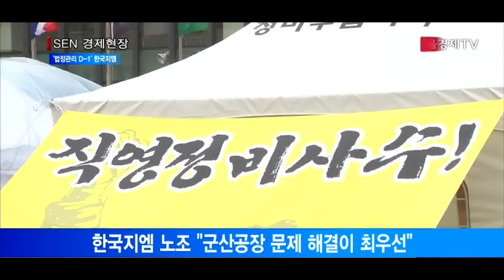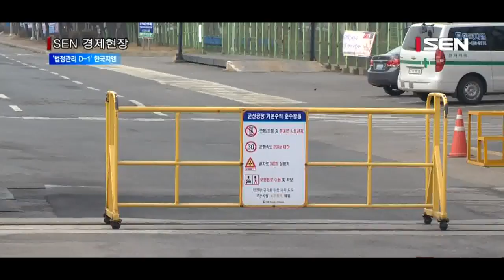[서울경제TV] ‘법정관리 D 1’ 한국지엠 막판 타결하나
[앵커]
한국지엠 노사가 자구안 마련 데드라인을 하루 앞둔 가운데 오늘(19일) 막바지 협상에 나섰습니다. 어제 협상에서 사측이 처음으로 군산공장 노동자 고용에 대한 내용, 신차 배정 등을 제안하면서 상황이 급반전되는 모습인데요. 노조의 결단만 남은 만큼 내일까지 극적 타결 가능성도 있을 것으로 관측되고 있습니다. 보도에 정창신기자입니다.

[기자]
오늘 오후 한국지엠 노사가 부평공장에서 11차 임단협 교섭에 나섰습니다.
어제 사측이 군산공장 노동자 고용문제와 신차 배정 계획 등을 건의하면서 상황이 급반전 되는 분위기입니다.
지난 10차 임단협 교섭에서 사측은 군산공장 노동자 680명 중 100명 가량을 부평, 창원 공장 등에 전환배치하고, 나머지는 희망퇴직을 받거나 5년 이상 장기 무급휴직으로 전환하는 방안을 내놨습니다.
여기에 신차 배정 계획도 밝혔습니다. 부평공장에 내년 말부터 트랙스 후속 SUV 생산을 시작하고 2021년엔 추가 SUV를 생산한다는 계획을 노조에 전달한 겁니다.
한국지엠 사측은 내일까지 1,000억원 규모의 복리후생비 절감을 골자로 하는 자구안에 먼저 합의해야 한다는 전제조건을 달았습니다.

한국지엠 노조는 군산공장 노동자 고용문제를 우선 풀어야 한다는 입장이지만 타결 가능성은 있습니다.
노조 관계자는 “군산공장 노동자 문제 해결이 최우선이다”면서 “이게 해결되면 복지비 삭감도 받아들일 수 있을 것이다”고 밝혔습니다. 또 “노조에 호의적이지 않은 국민여론을 잘 알고 있다”면서 “노조에서도 일정부분 감내할 수 있지 않을까 생각한다”고 덧붙였습니다.

최근 STX조선 노사는 자구안을 마련하면서 근로자 모두의 고용을 보장하는 대신 근로자들은 최저임금 수준의 급여삭감에 동의했습니다. 정부와 채권단이 이를 받아들이면서 이 회사는 법정관리를 피할 수 있게 된 겁니다.

한국지엠도 이처럼 군산공장 노동자의 고용을 보장하는 대신 대폭 임금삭감에 나설 가능성도 있습니다.
사측이 먼저 제시안을 내놓은 만큼 노조의 결단으로 법정관리란 파국을 피할 수 있습니다.
한국지엠 노사는 내일 오후 늦게까지 줄다리 협상을 할 가능성이 큽니다.
만약 이날까지 자구안에 대한 합의가 이뤄지지 않을 경우 한국지엠은 즉시 이사회를 열고 법정관리 신청 안건을 의결할 것이란 관측도 나옵니다.
법정관리로 가는 최악의 상황을 모면하기 위해 노사 양측은 어떻게든 합의점을 찾을 것으로 예상됩니다.